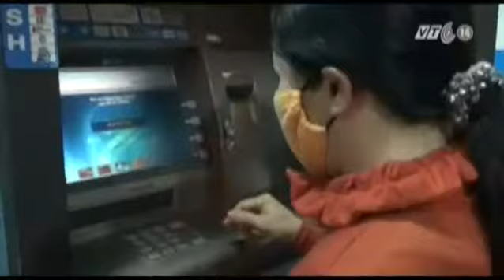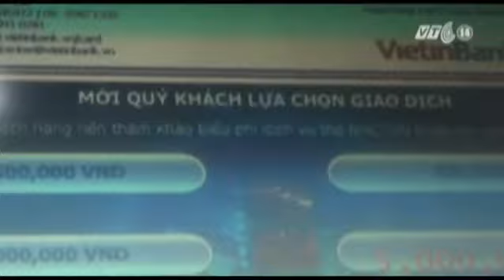VTC14_Không để ATM hết tiền dịp cuối năm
(Truyền hình VTC14) - Càng gần đến cuối năm, nhu cầu tiêu dùng, mua sắm của người dân càng tăng – kéo theo việc cần phải rút nhiều tiền chi tiêu. Điều này khiến cho tình trạng hết tiền ở các  cây ATM dịp cuối năm thường xuyên diễn ra. Trước tình trạng này, Ngân hàng Nhà nước vừa  yêu cầu các ngân hàng thương mại có biện pháp, không để tái diễn việc cây ATM hết tiền dịp cuối năm và Tết Nguyên đán.